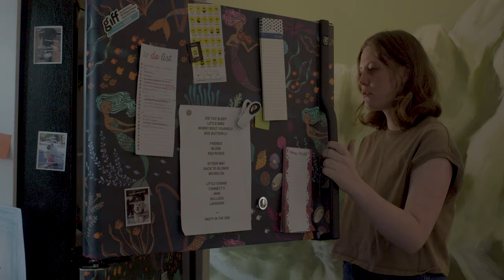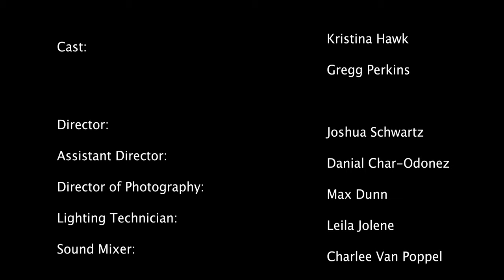Eighth Grade 'Is That a Banana' Scene Recreation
From the film 'Eighth Grade (2018)' by Bo Burnham

Starring Kristina Hawk, Gregg Perkins

Directed by Joshua Schwartz
Cinematography by Max Dunn
Grip and Electric Work by Leila Jolene
Assistant Direction by Daniel Char-Ordonez
Sound and Editing by Charlee Van Poppel